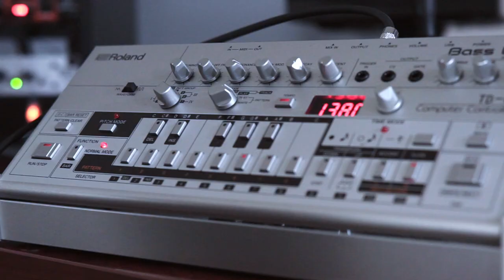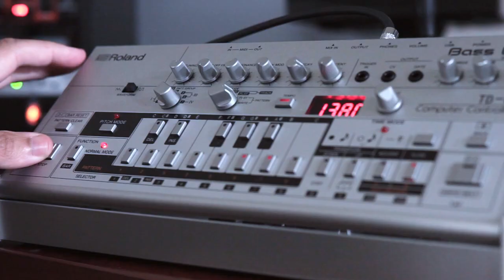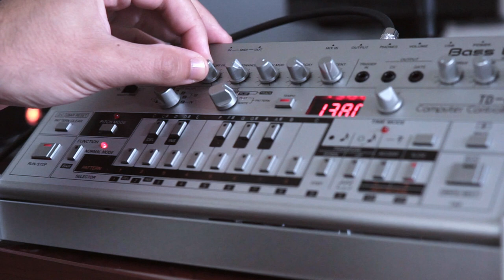Free Roland TB 03 Patterns